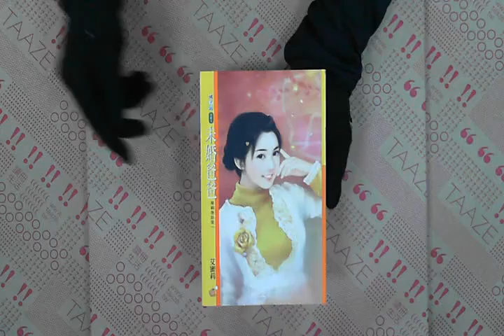TAAZE｜婚姻急診室（1）：未婚爸爸（普） 二手書書況 9789861652566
TAAZE｜讀冊生活網路書店「婚姻急診室（1）：未婚爸爸（普）」，找二手書請至